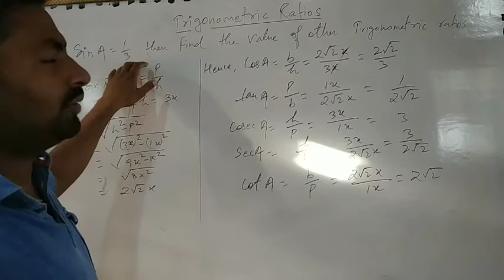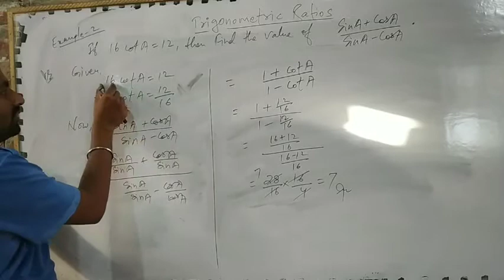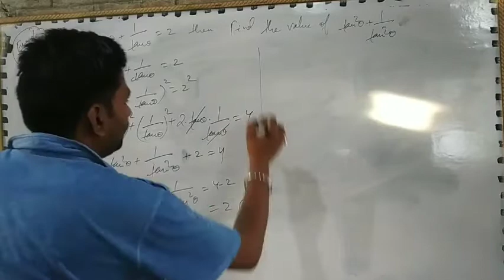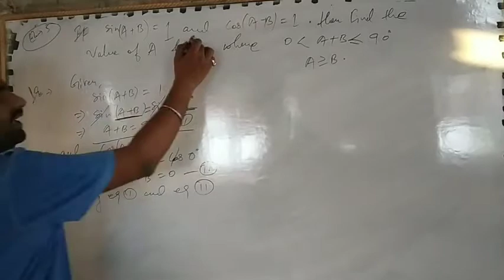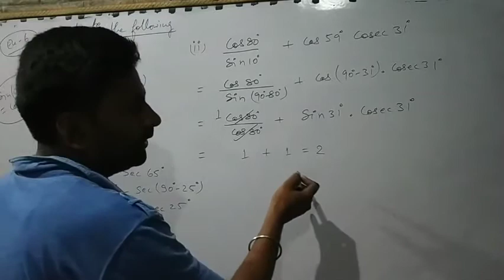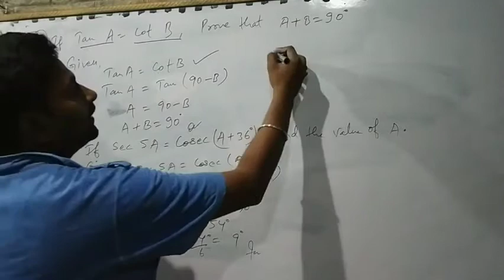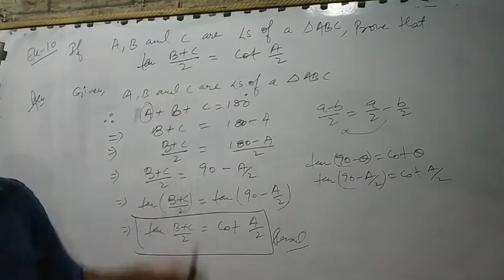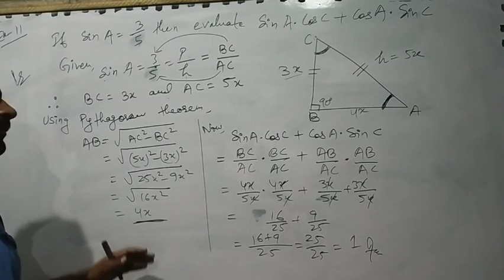TRIGONOMETRIC RATIOS, Lecture 2 CBSE | BSEB | OTHER BOARD EXAMS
TRIGONOMETRIC RATIOS
SOLVED IMPORTANT QUESTIONS